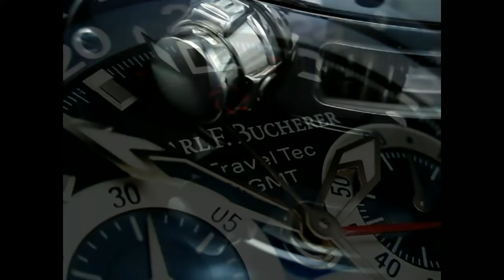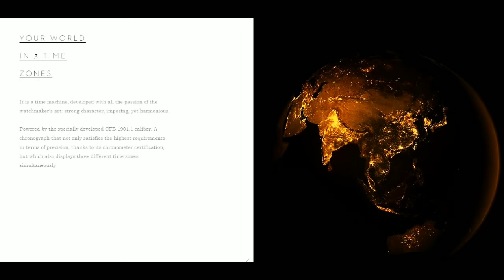Carl F.Bucherer PATRAVI TRAVELTEC GTM